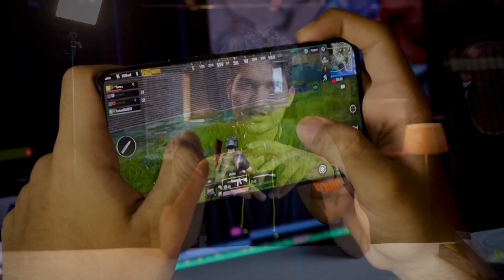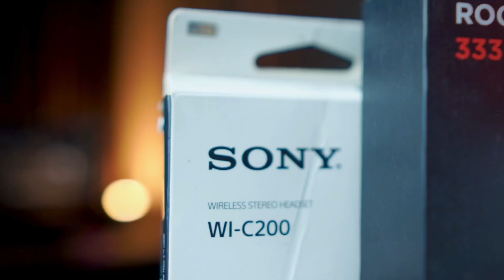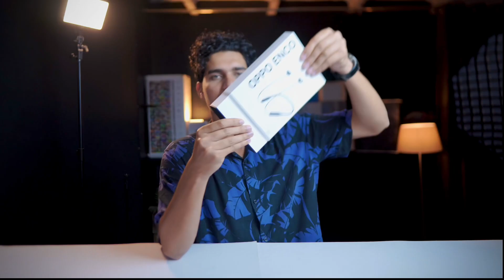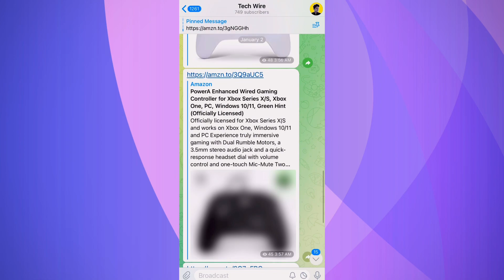Top 5 best wireless Neckband under 2000 ( 2023 ) 🔥🔥 best bluetooth earphones under 2000 ⚡⚡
In this video we discussed top 5 best Bluetooth earphones under 2000 in 2023, we discussed about their various features. You can see full detailed video of these earphones from i button.

Top 5 best bluetooth earphones under 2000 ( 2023 )

Oppo Enco M32
Sony WI-C200
OnePlus Bullets Z2
boAt Rockerz 330ANC
Lava Probuds N11

links  ( Top 5 Best Wireless Earbuds Under 1000  in 2023 )

pTron Bassbuds Pixel

links  ( Top 5 Best Wireless Earbuds Under 1500  in 2023 )

realme TechLife Buds T100
boAt Airdopes 141

links  ( Top 5 Best Wireless Earbuds Under 2000  in 2023 )

realme Buds Air 3S
realme Buds Air 3
Oppo Enco Air 2

boAt Rockerz 255 Neo
boAt Rockerz 205 Pro
Noise Sense Bluetooth
Mivi Collar Flash
pTron Tangentbeat

My Gears -
Camera lens
Video Light
Light Stand
My Laptop

best earphones
Top 5 Best Wireless earphones Under ₹2000